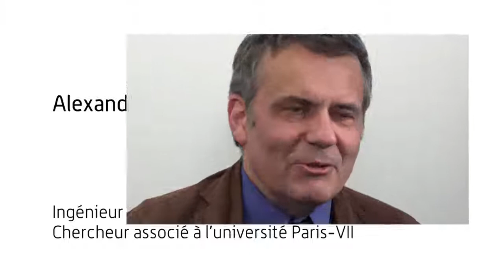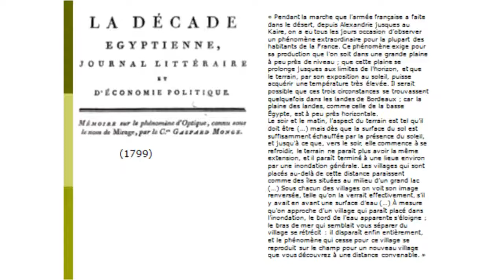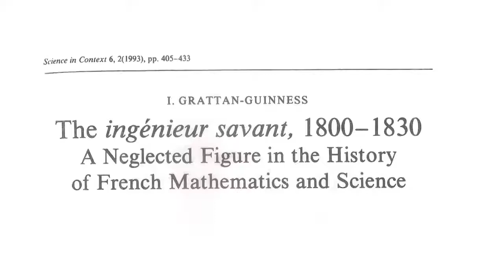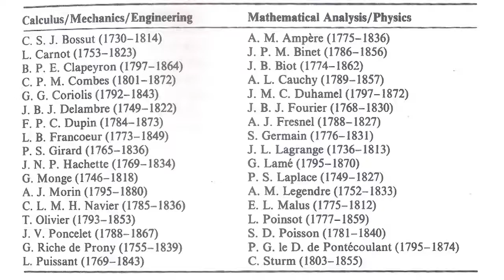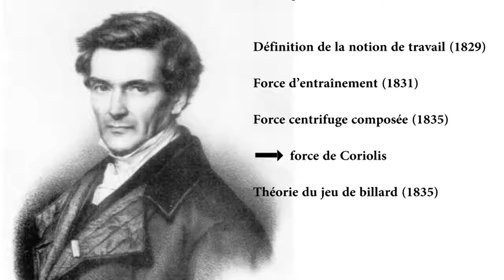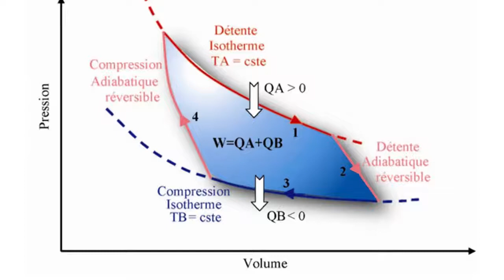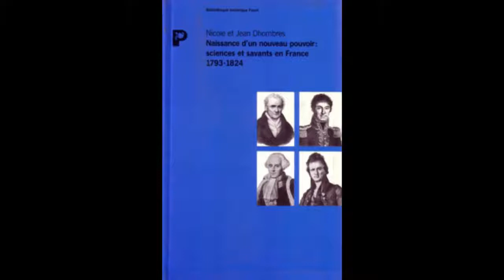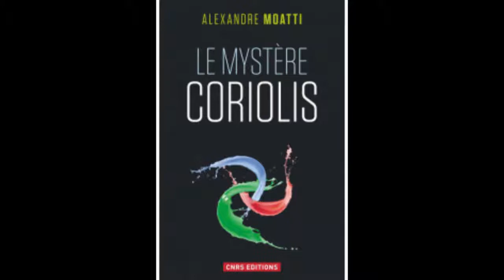Les ingénieurs-savants et la science en France, 1795-1840